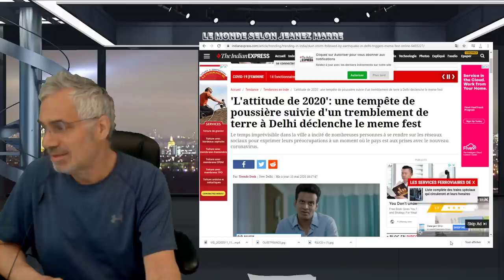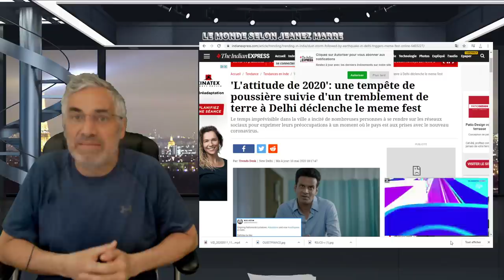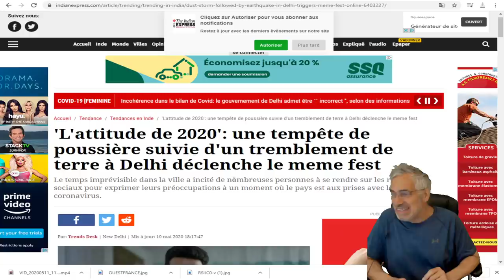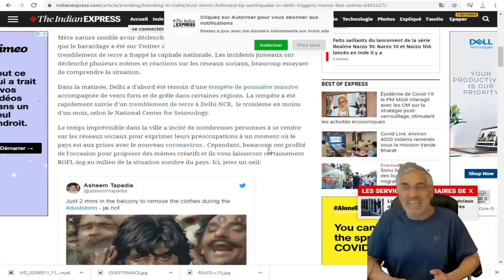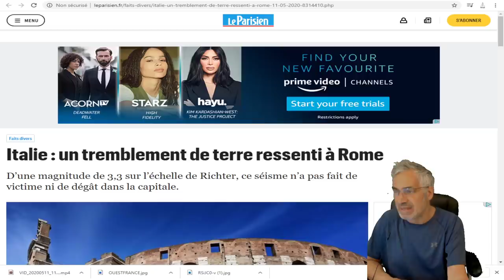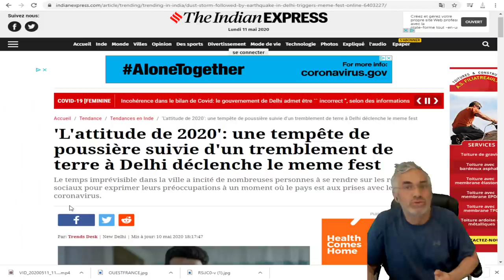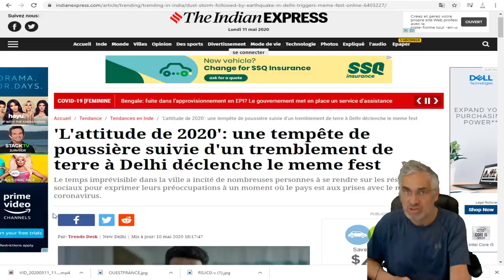dernière heure; images saissisantes;dehli vient de vivre 48 heures d'enfer sur terre;tempête,séisme.